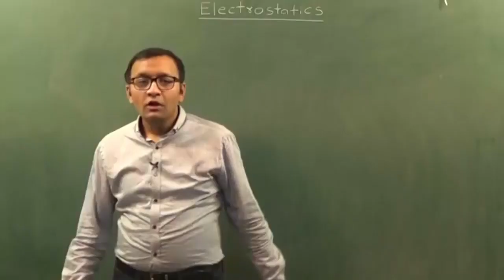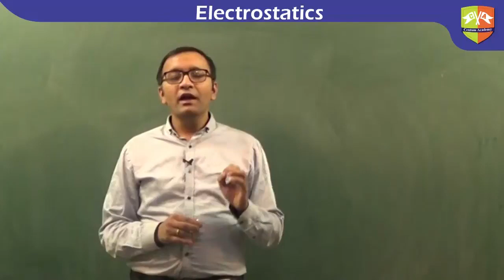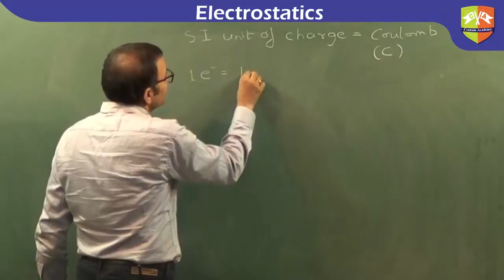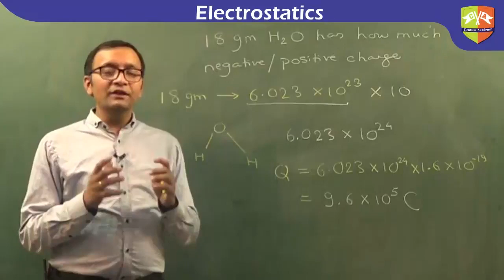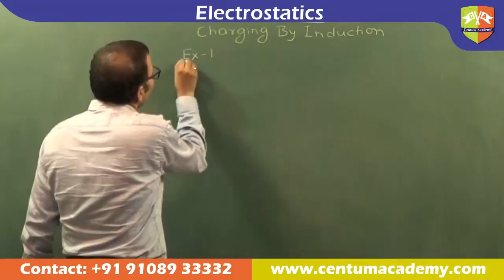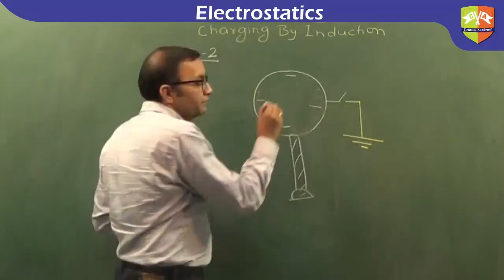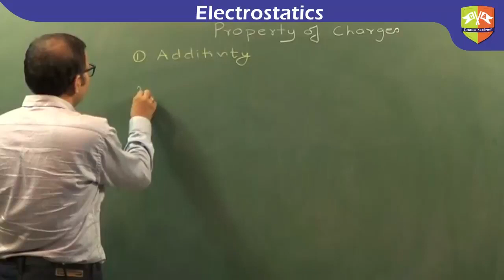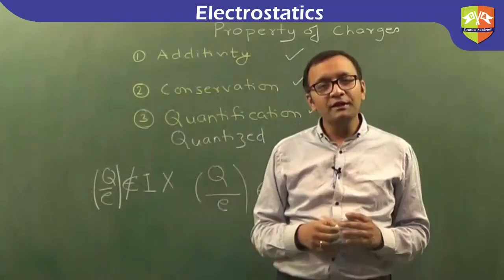Electrostatics I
Enjoy Learning!!!